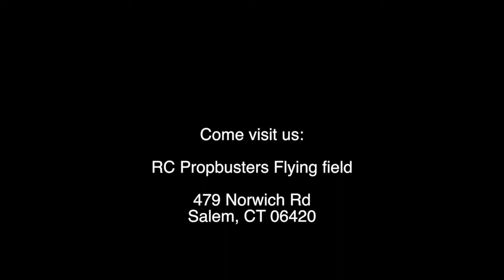Stick Time Episode-2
This series of videos is about RC Planes, drones and helicopters and the club members who fly them in Salem CT.